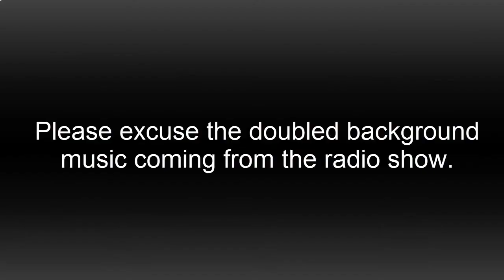Queercraft's 2nd Birthday Celebration - First Contest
Huge thanks to Yaskawa for the recording and great editing job!

Our first contest, a parkour course. Congratulations to Johngazm for winning Magicka + DLC.